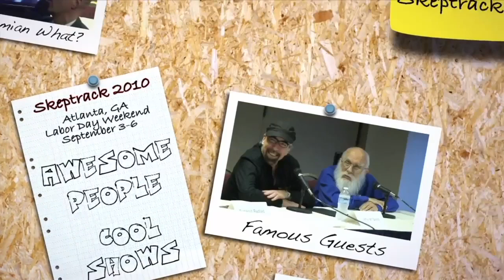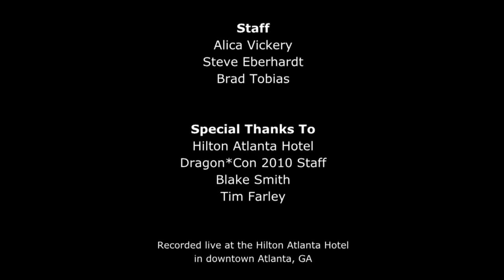Wind Turbines: The Cusisnarts of the Skies | Brian Dunning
Brian Dunning turns his skeptical eye on the idea that wind turbines are the hack and slash of the bird world.